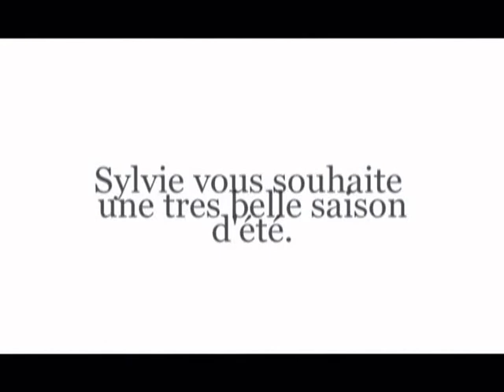C'est pour toi que je chante - Sylvie Quebec - Bon été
6 juin 2015, la nature se réveille bon été ( chanson de Patrick Normand )